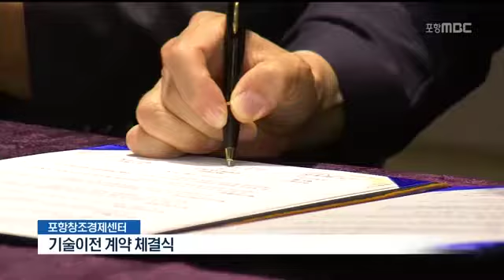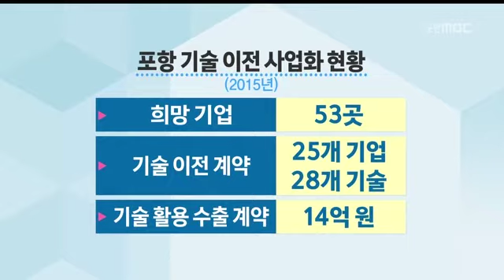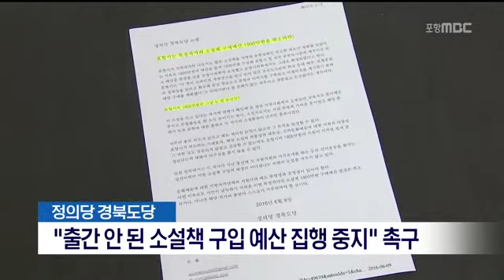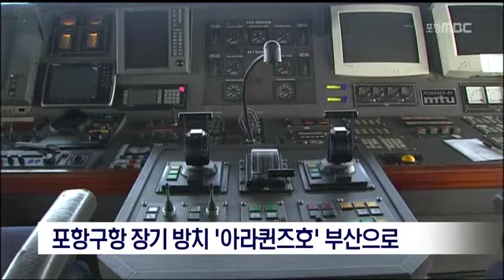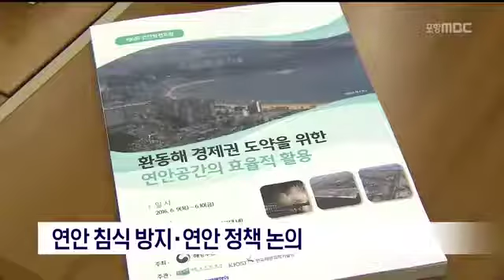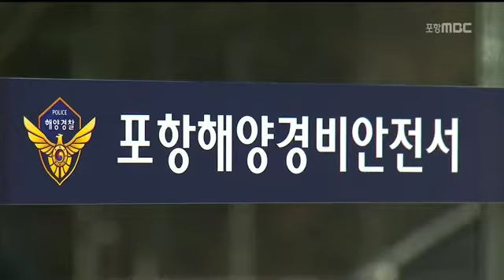[포항MBC뉴스]뉴스데스크